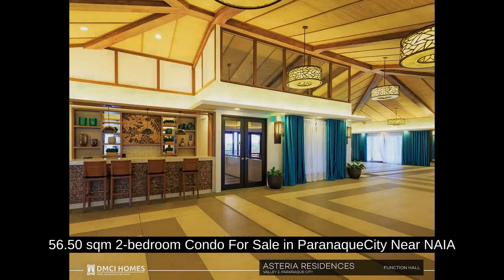56.50 sqm 2-bedroom Condo For Sale in ParanaqueCity Near NAIA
56.50 sqm 2-bedroom Condo For Sale in ParanaqueCity Near NAIA
Price: ₱ 7,040,000
Condominium/Apartment Type: Residential Condominium
Number of Bedrooms: 2
Number of Bathrooms: 1
Unit Size in sqm: 56.5 sqm.